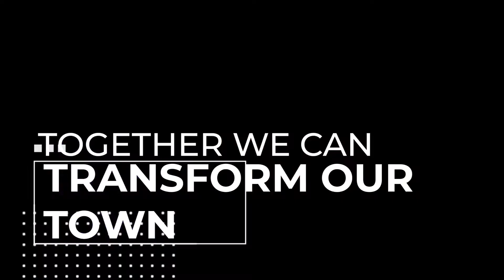Sunday Sermon || 11 April 2021